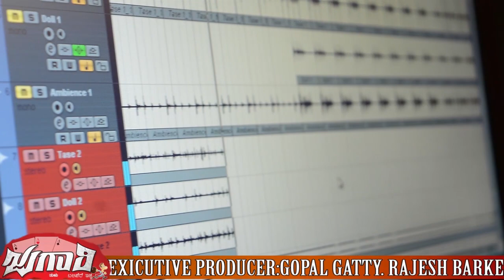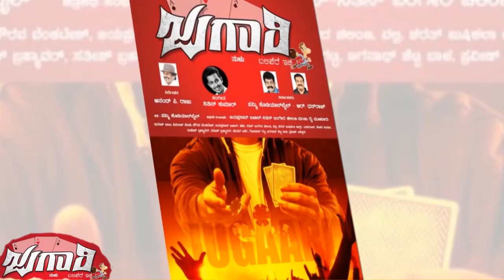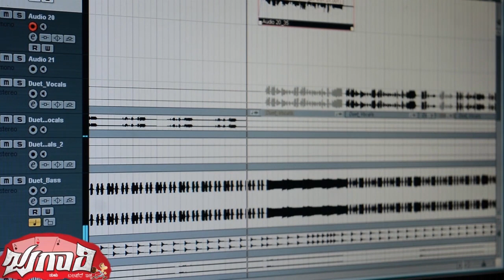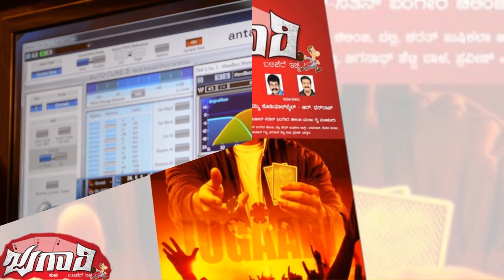JUGAARI JUKEBOX | TULU MOVIE SONGS